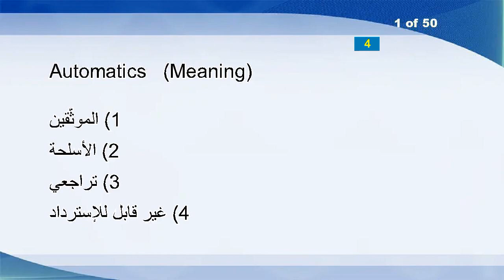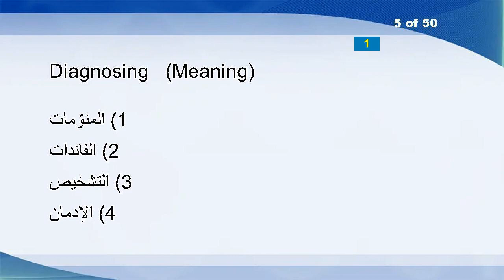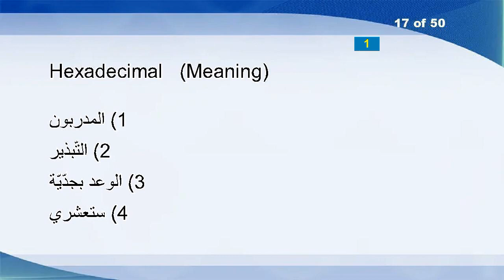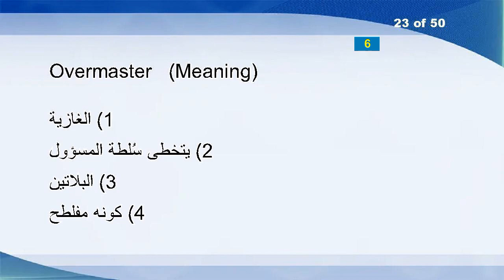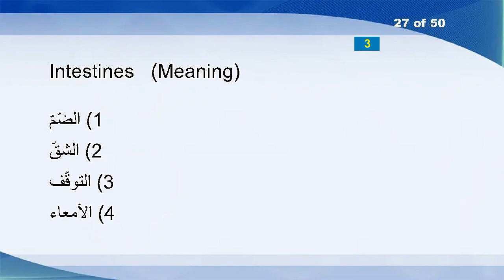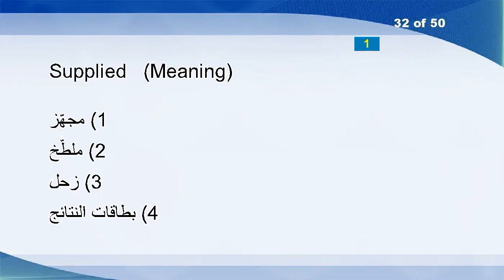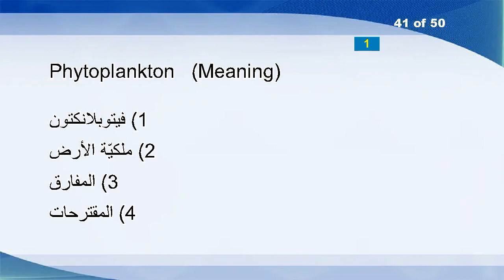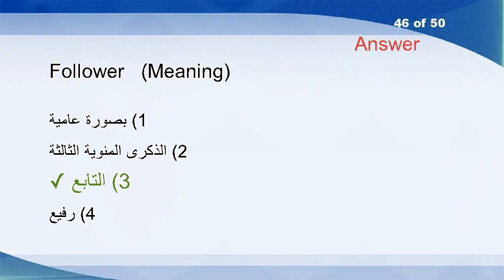English Arabic Vocabulary Word Power Test 61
Automatics
Iroquois
Persevering
Bootlegger
Diagnosing
Varies
Contracted
Similitude
Contaminative
Stanhope
Abstinence
Battles
Ramifies
Tear-off
Vram
Woodpeck
Hexadecimal
Unlevied
Bounteously
Wishon
Theocrasy
Diode
Overmaster
Ultraconservative
Malapropism
Colorimetric
Intestines
Cliental
Intimidates
Disquieting
Northernly
Supplied
NewItem
Stack
Nan
Bulgaria
Cuttlebones
Europeanization
Vinca
Equity
Phytoplankton
Blinkered
Ret
Bursary
Idiosyncratic
Follower
Amoebae
Fitness
Azaleas
Cleverer